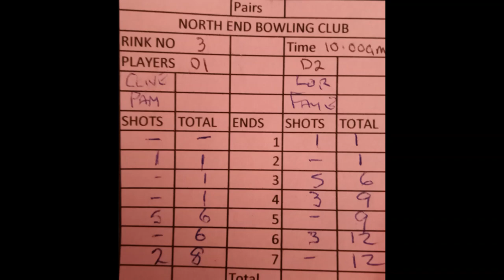Short Mat Bowls Outside 3 wood pairs C&P Andrews v L Shorney & F Ray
Highlights from the Outside 3 wood pairs short mat bowls competition from North End Bowling Competition. This match is between Clive & Pam Andrews playing against Lorraine Shorney & Faye Ray